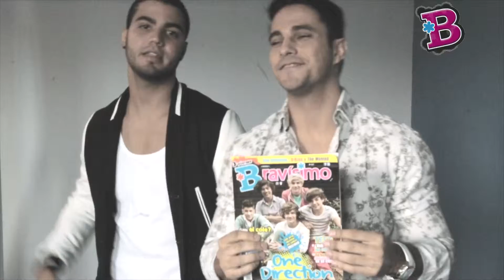Manu y Tito saludan a Bravísimo